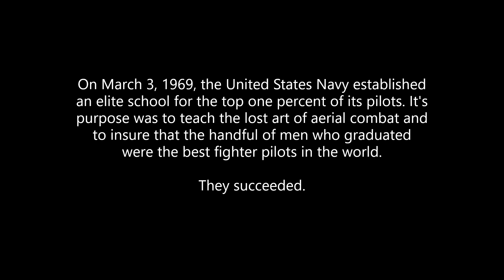TOP GUN!!!!!!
After hours of recording gameplay and adding everything clip by clip I finally present to you guys Top Gun VTOL VR. This is based off of the old Top Gun movie and the way this video came out I think went pretty well. I hope you guys enjoy this fan film I made and thank you guys for the continued support. We are so close to 600 subs and I am forever grateful :D